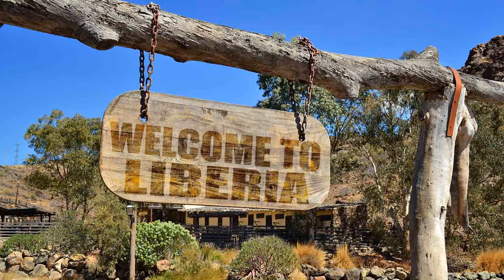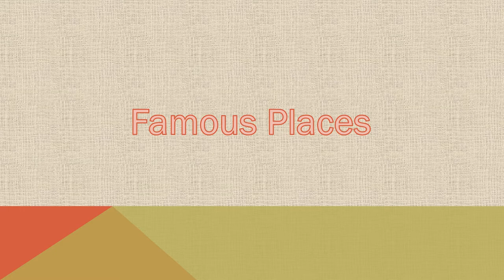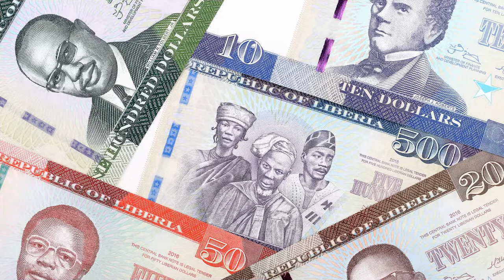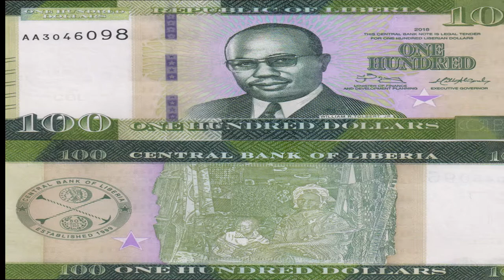Liberia | One look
Liberia is a country in West Africa, bordering Sierra Leone, Guinea and Côte d'Ivoire. On the Atlantic coast, the capital city of Monrovia is home to the Liberia National Museum, with its exhibits on national culture and history.